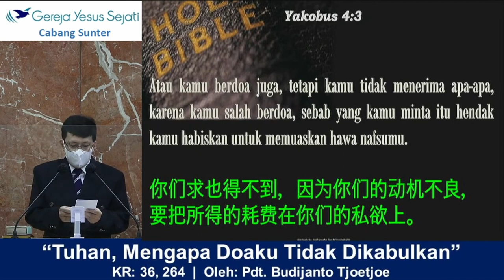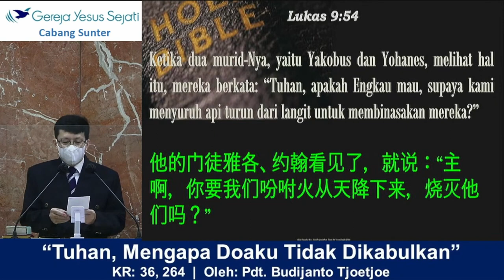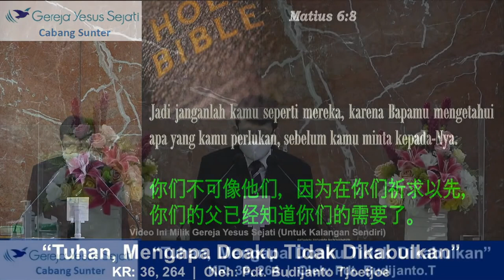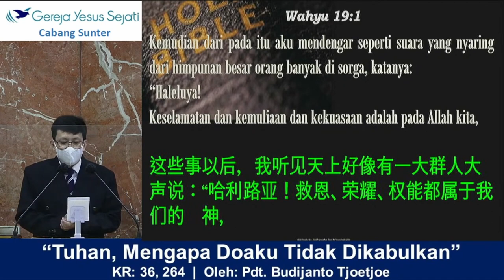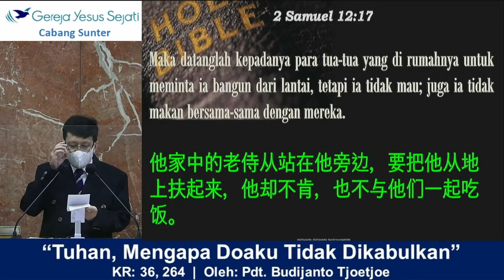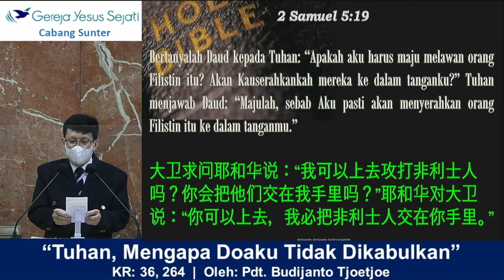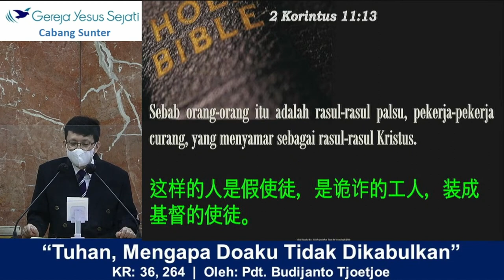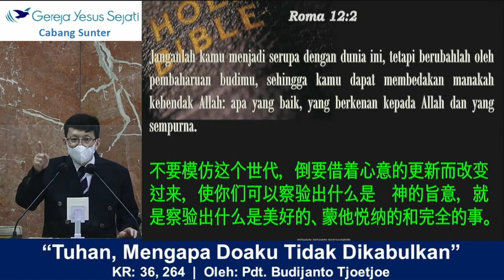Tuhan, Mengapa Doaku Tidak Dikabulkan (Pdt. Budijanto T.)